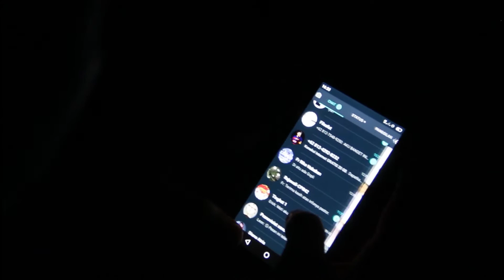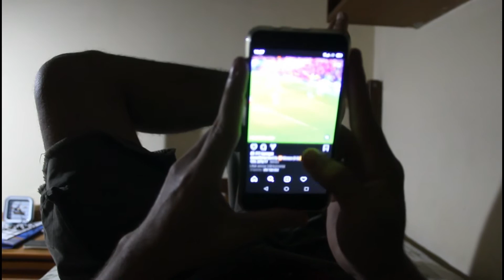Refleksi Spiritualitas Santo Guido Maria Conforti Eps. 2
Tahun ini Serikat Xaverian merayakan 100 tahun disahkannya Konstitusi Serikat oleh Takhta Suci. Kami dari Skolastikat Xaverian mencoba merefleksikan beberapa refleksi kami dari Spiritualitas Bapa Pendiri, yiatu Guido Maria Conforti.

Inilah episode kedua dari rangkaian refleksi kami.

Kita doakan dan dukung terus panggilan teman-teman, putra-putri kita di seluruh Indonesia.
Salam Misioner!